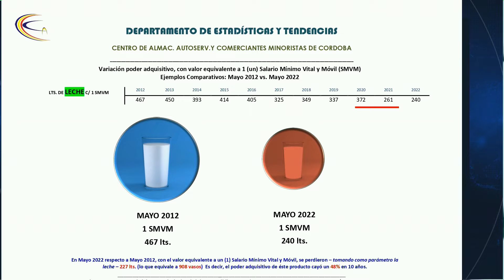Según el Centro de Almaceneros, en 10 años la canasta básica aumentó 3.133%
Dialogamos con German Romero del Centro de Almaceneros Córdoba
¡MIRÁ LA NOTA COMPLETA!